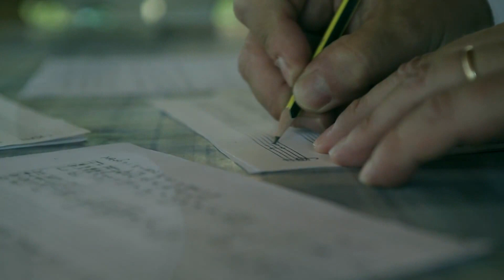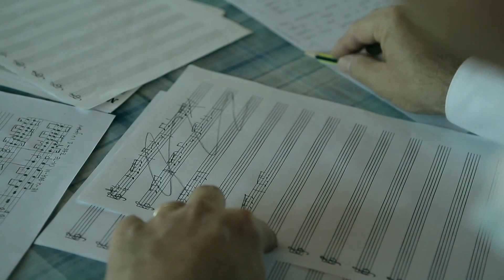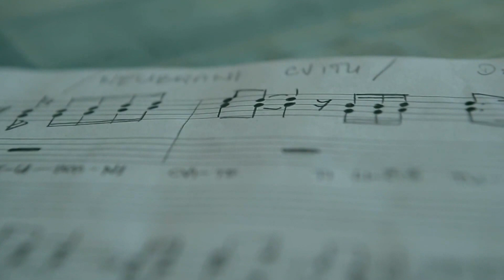KLAPSKI PUTI 07 - gost emisije Ivica Žuvela - klapa Donat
Emisija o tradicionalnoj hrvatskoj vokalnoj glazbi u Dalmaciji. U razgovoru s eminentnim izvođačima pobliže upoznajemo jedinstveni fenomen klapske glazbe i izvođače, razgovaramo s najpoznatijim tekstopiscima, aranžerima i vokalnim izvođačima koji se zajednički trude otrgnuti zaboravu ovaj glazbeni izričaj.

Kamermani: Marin Maras, Mauro Madonia
Ton majstor: Danijel Ožaković
Grafička obrada: Milo Burčul
Realizator: Daniel Vučinović
Urednik i voditelj: Šime Sikirić

Produkcija: Diadora TV, studeni 2018.